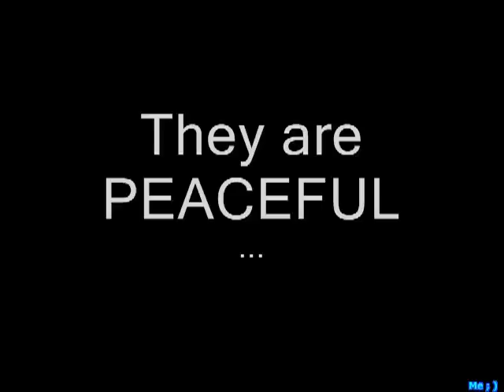Tonberry and Cactuar Dance (Final Fantasy Cosplay)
One small funny movie from the AnimagiC 04. ^^

Finn / Tonberry
Me / Cactuar